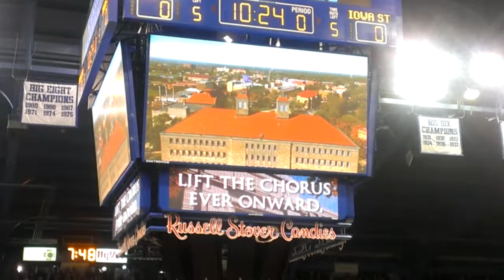KU Alma Mater and Rock Chalk Chant